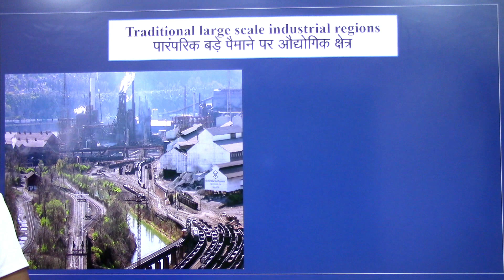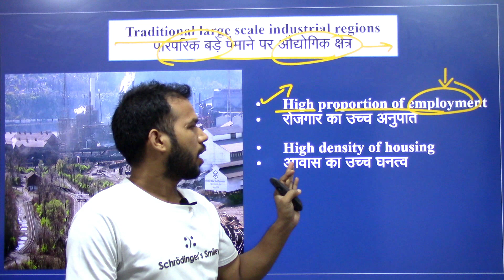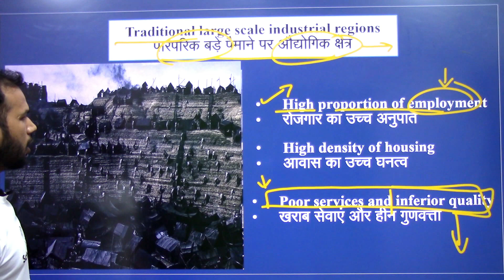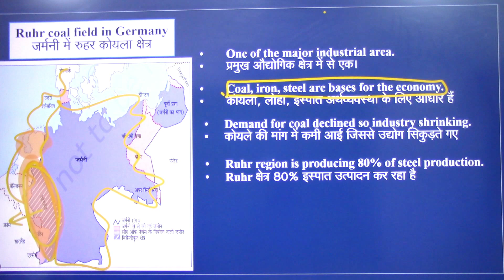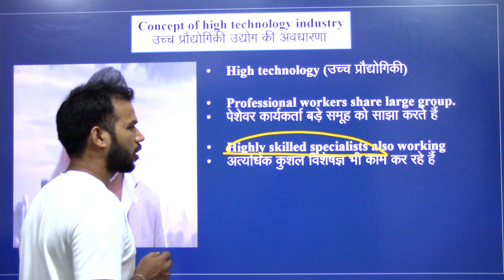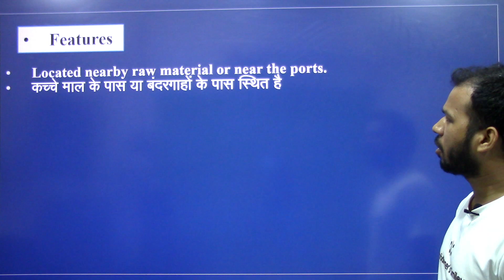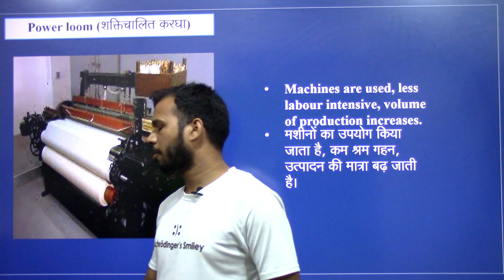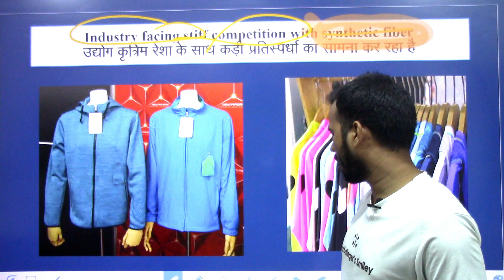NCERT CH- 6 Secondary Activities | Class 12 Geography | New series | Part-3 | Epaathshaala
Namaskaar Dosto, is video mein aapse Chapter- 6  Secondary Activities(द्वितीयक क्रियाएँ)  ke bare me baat karunga. Mujhe umeed hai ki yeh video aapko pasand aayegi.

Best wishes
VIJAY KUMAR

Chapter- 6 Secondary Activities(द्वितीयक क्रियाएँ)

Q -1 Which is the most important industrial complex of Europe?
Q-2 Why did manufacturing decline in advance economies?
Q-3 Give two example each of basic & consumer goods industries.
Q-4 What is meant by deindustrialization?
Q-5 What is meant by petrochemical industries ?
Q-6 Distinguish between heavy chemical and petro chemical Industires.
Q-7 Why is iron and steel industry called a basic industry ?
Q-8 Why are developing countries less industrialised ?
Q-9 Distinguish between metallic industries & non-metalic industries.
Q-10 Distinguish between public sector and private sector industries.
Q-11 Explain why high-tech industries in many countries are being attracted to the peripheral areas of major metropolitan centres.